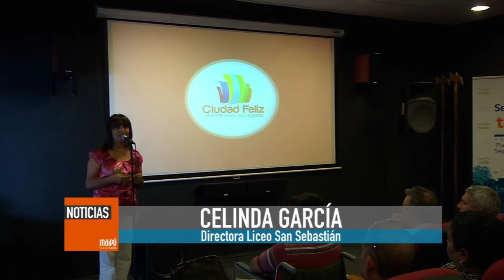PREVENCIÓN VIOLENCIA ESCOLAR, EXITOSO CIERRE DE CAMPAÑA